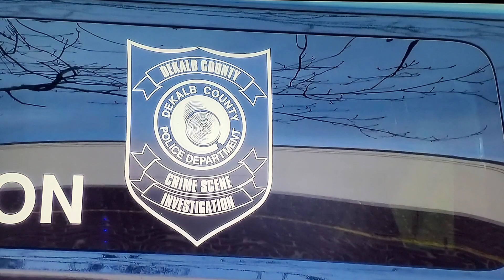( sad story)Tires Plue employee shot, killed on Dekalb industrial Way!!! On New Year Eve!!!